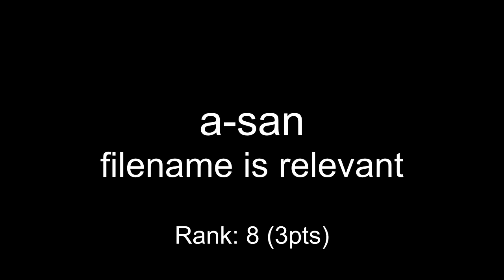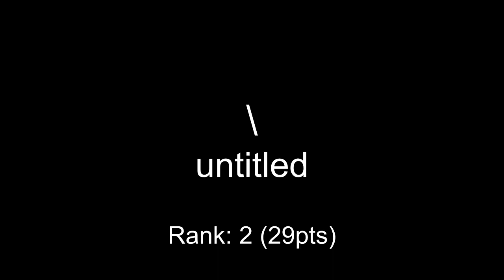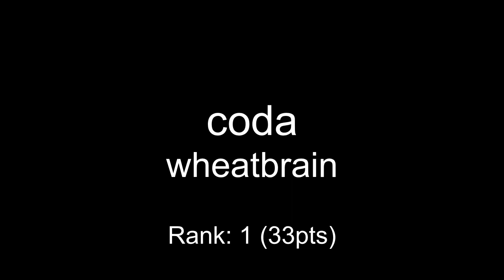One Hour Compo - August 12, 2012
mod_shrine One Hour Compo - August 12, 2012

00:00 a-san - filename is relevant
00:19 cap - untitled
00:36 mandrasigma - untitled
01:08 dj bouche - untitled
01:48 frantic - animals are cool
03:05 hyperunknown - Providence
04:53 \ - untitled
05:39 coda - wheatbrain